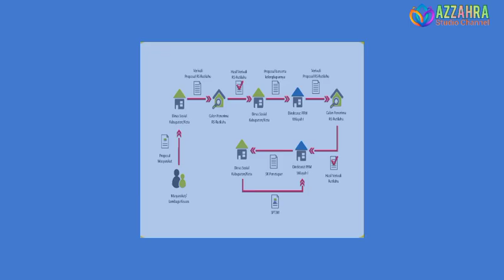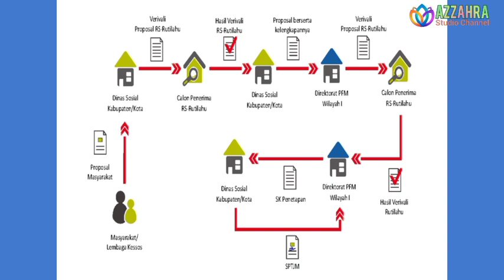Bantuan Bedah Rumah Kemensos 2022 Kembali Dibuka, Inilah Cara Mendapatkannya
pkh mei 2022, pkh bulan mei, pkh bulan Mei 2022, pkh April 2022, pkh tahap 2, pkh tahap 2 2022,
sembako,
2 2022, subsidi energi, subsidi listrik, subsidi gas Ipg 3
kapanbantuanpkh2022 cair
sembako,
2 2022, subsidi energi, subsidi listrik, subsidi gas Ipg 3